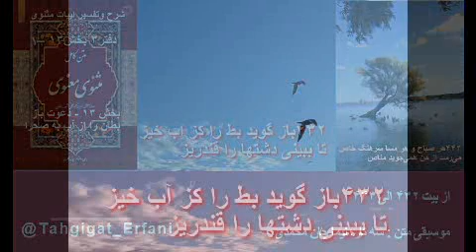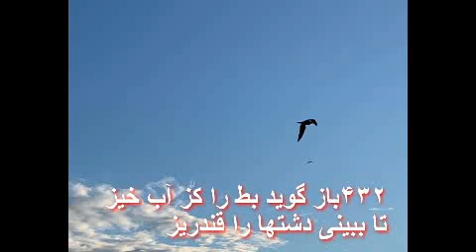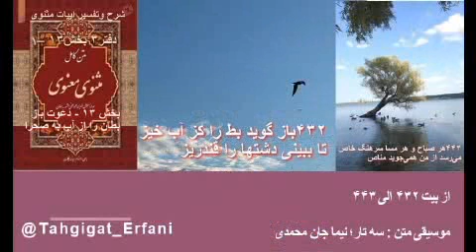شرح وتفسیر ابیات مثنوی دفتر۳ بخش۱۳ – ۱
بخش ۱۳ - دعوت باز بطان را از آب به صحرا
اربیت ۴۳۲ الی ۴۴۳
 اردک هائی ( بطان ) در آب مشغول شنا و تغذیه بودند که پرندهٔ شکاری باز که عموماُ در مثنوی نمادی از هشیاری است ، آنهارا برای رفتن به صحرا دعوت میکند.
۴۳۲باز گوید بط را کز آب خیز
تا ببینی دشتها را قندریز
باز شکاری به اردک (بط) میگوید از آب بیا بیرون ،تا دشتهارا به بینی که پر از غذای شیرین و دلپذیر است . با توجه موضوع بخش قبلی که مرتب روستائی ، شهری را به روستا دعوت مینمود ، دعوت پشت دعوت ، حالا در این قصه مولانا یکی از انواع چنین دعوت هارا که روستائی برای شهری میفرستاد شرح میدهد . در حقیقت این دعوتی که باز  پرنده ، از اردک میکند درست دعوت دنیا از آدمی است .
۴۳۳بط عاقل گویدش ای باز دور
آب ما را حِصن و امن است و سرور
مرغابی اگر عاقل باشد ، میگوید ای باز دور شو ، من دعوت شمارا نمی پذیرم ، برای اینکه آب قلعهٔ ( حِصن ) مستحکم ، جایگاه امن و مایهٔ خوشحالی ما است . ما همین آب که به دل ما چسبیده خوش هستیم و مارا به این دشت زندگی با وسوه های گوناگون دعوت نکن .
۴۳۴دیو چون باز آمد ای بطان شتاب
هین به بیرون کم روید از حصن آب
آن بط عاقل رو به سایرین نموده میگوید ، اگر یک بار دیگر این دیو نمادی از ابلیس ، ولی منظور همین بازی است که آنهارا به صحرا دعوت می‌کرد  ، یکبار دیگر شمارا به صحرا و یا بیرون از آب دعوت بکند ، بگوئید نه ما در آب امنیت کامل داریم .
۴۳۵باز را گویند رو ، رو باز گرد
از سر ما دست دار ای پای‌مرد
اردک ها به باز میگویند برگرد ( باز گرد) ، ای خواهش کننده ( پایمرد) ، دست از سر ما بردار ، ما همین جا خوش هستیم .
۴۳۶ما بری از دعوتت دعوت ترا
ما ننوشیم این دم تو کافرا
صحرا با امکانات شیرین و شکرین خود ، نمادی از عالم مادی و وسوسه های فریب دهنده و دل انگیز آن است مولانا در این بیت نه اینکه حقیقتاً بطور کلی رفتن به عالم مادی و یا بودن در آن و کارکردن و زندگی کردن را برحذر بکند. ولی در این ابیات میخواهد توجه ما را به این موضوع که فقط به عالم مادی چسبیدن و احساس امنیت در آن نمودن مارا از رسالت اصلی خودمان منحرف میکند.
۴۳۷حصن ما را ، قند و قندستان ترا
من نخواهم هدیه‌ات بُستان ترا
قلعهٔ ایمنی ما زیر سایهٔ خود شناسی و طی طریقت عرفانی ما تامین است، قند و قندستان در زندگی دنیوی هم مال خودت ، ما هدیهٔ باغ و بوستان ترا نمیخواهیم .
۴۳۸چونکه جان باشد نیاید لوت کم
چونکه لشکر هست کم ناید عَلَم
اگر جان باشد غذا ( لوت ) کم نمیاید ، اگر هم لشگر قوی باشد پرچم کم نمیاید .
۴۳۹خواجهٔ حازم بسی عذر آورید
بس بهانه کرد با دیو مَرید
مَرید به معنی عاری از خیر و نیکی و برکت است ، خواجهٔ احتیاط کار بارها دعوت روستائی را بهانه آورده و عذرخواست ، و دعوت اورا رد کرد چون شهری متوجه شده بود که روستائی همانند ابلیس عاری از خیرو برکت ( مرید) بود.
۴۴۰گفت این دم کارها دارم مهم
گر بیایم آن نگردد منتظم
شهری بهانه میاورد که این روزها کار دارم و نمیتوانم بیایم ، و من اگر به ده بیایم سرو سامان این کارها از دستم خارج میشود.
۴۴۱شاه کار نازکم فرموده است
ز انتظارم شاه شب نغنوده است
شاه ؛ نمادی از زندگی در عالم مادی است ، یعنی شهری میگوید این زندگی کار خیلی ظریف و مهمی از من خواسته انجام بدهم ، مثلاً آنقدر کار بکنم تا یک خانهٔ بزرگتر بخرم . از انتظاری که زندگی ( شاه ) از من دارد ، فکر میکنم ، در انتظار انجام ان دستور  ، نتوانسته شب خوابش (عنودن) ببرد ، البته همهٔ اینها بهانه و نیرنگ برای نرفتن به روستا بوده است .
۴۴۲من نیارم ترک امر شاه کرد
من نتانم شد بر شه روی‌زرد
من خواسته های زندگی را که هرکدام همانند دستور شاه رویش است ، نمیتوانم ترک بکنم ، من از عدم انجام خواسته های زندگی ( شاه ) شرمسار میشوم و خجالت میکشم .
۴۴۳هر صباح و هر مسا سرهنگ خاص
می‌رسد از من همی‌جوید مناص
هر صبح ( صِباح ) و شام ( مسا) سرهنگ مخصوص شاه ، در انجام کارهارا از من میپرسد و طلب انجام میکند ، و مرتب پناهگاه و گریزگاه مرا سؤال میکند . یعنی زندگی هر روز مرا کنترل میکند تا به بیند ما زندگی مطابق خواست ایشان میکنیم ویا نه .